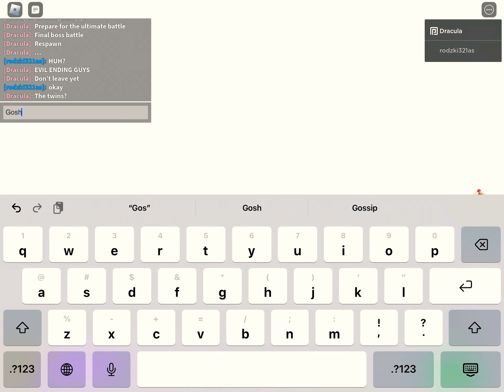Break In 2 🌹🕵️‍♂️Evil Ending